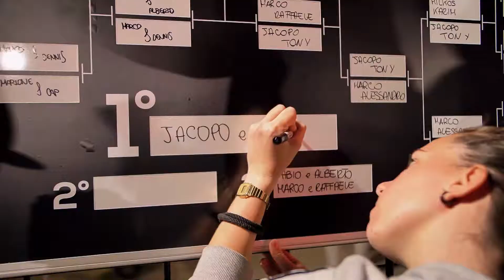MiGamesMilano 2019 | Calcio Balilla by Airport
Il racconto del primo torneo di calcio balilla targato Airport dei MiGames2019!
L’entusiasmo e l’agonismo fin dalla prima fase!l di gioco!